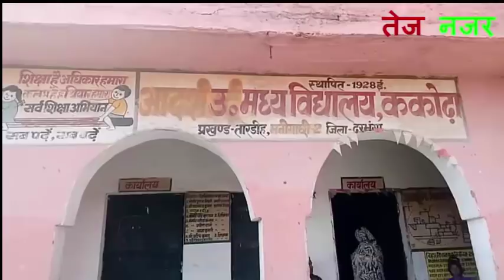Tej nazar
12/03/2018 tardih govt school me exam